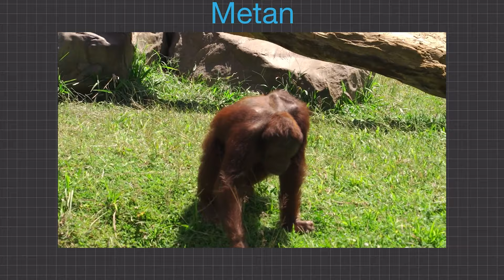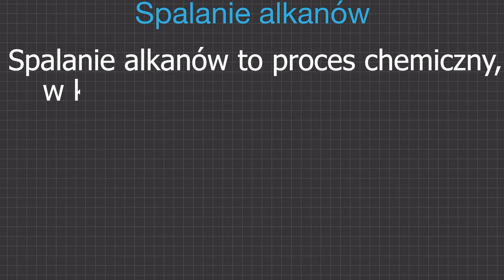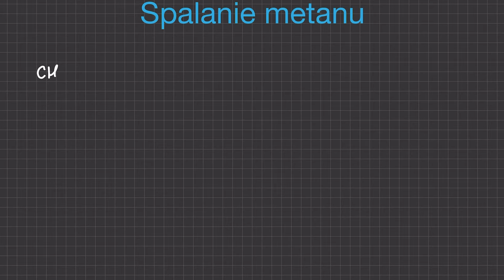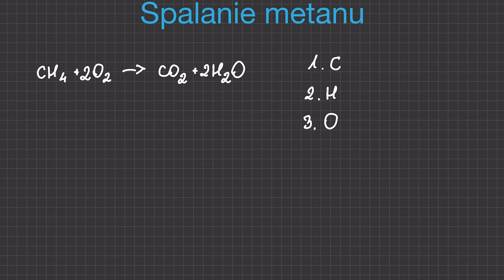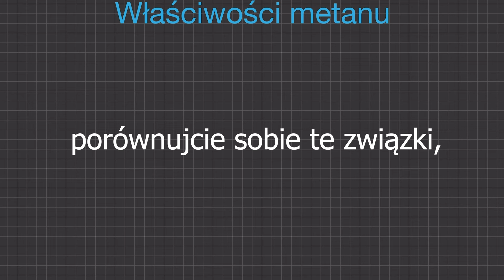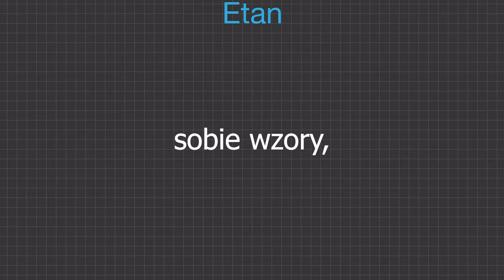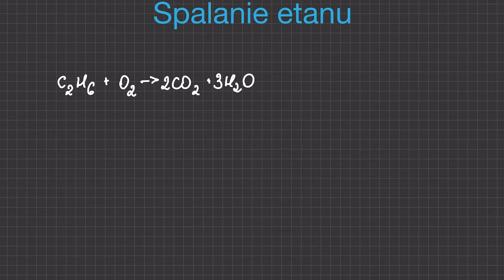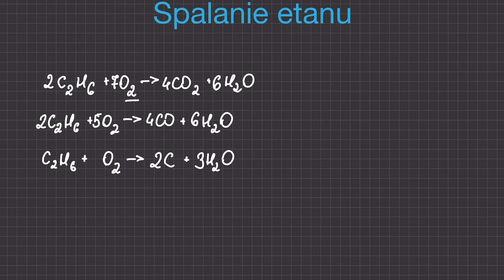METAN I ETAN | szkoła podstawowa, klasa 8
🎓 Oferta Korepetycji:
Pragniesz poszerzyć swoją wiedzę z zakresu chemii, matematyki lub innych przedmiotów? Oferuję elastyczne korepetycje online, dostosowane do Twoich indywidualnych potrzeb! Bez względu na Twój poziom – od podstawówki do liceum, od poziomu podstawowego po rozszerzonego – wspólnie osiągniemy sukces!

📞 Skontaktuj się:
Chętnie odpowiem na Twoje pytania i pomogę Ci wybrać najlepszy sposób na naukę:

🙏 Wsparcie Kanału:
Jeśli czerpiecie radość z nauki i chcielibyście wesprzeć moją pracę, możecie to zrobić na stronie Wasze wsparcie pomaga mi tworzyć coraz lepsze treści edukacyjne i rozszerzać zakres materiałów dostępnych na kanale.

Zachęcam również do podzielenia się swoimi przemyśleniami w komentarzu pod filmem – Wasze opinie są dla mnie cenne i pomagają mi dostosować zawartość do Waszych potrzeb! Razem tworzymy luźne i pełne wiedzy chemiczne przygody! 🔬🧪📐

+ dla Was za przeczytanie opisu!

0:00 wstęp
0:15 czym jest metan?
0:53 wzór strukturalny i sumaryczny metanu
2:02 spalanie alkanów: spalanie całkowite, niecałkowite, półspalanie
2:13 spalanie całkowite
2:23 spalanie niecałkowite (półspalanie)
2:46 spalanie niecałkowite
3:25 spalanie metanu
6:10 właściwości metanu
8:34 czym jest etan?
9:00 wzór strukturalny i półstrukturalny i sumaryczny etanu
9:57 spalanie etanu
11:42 właściwości etanu